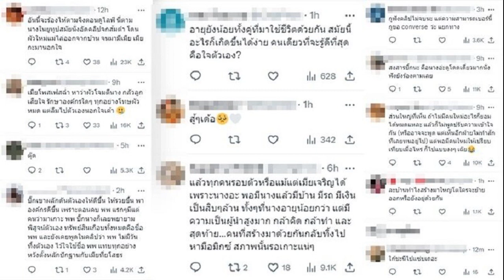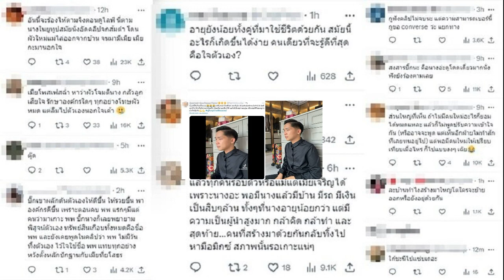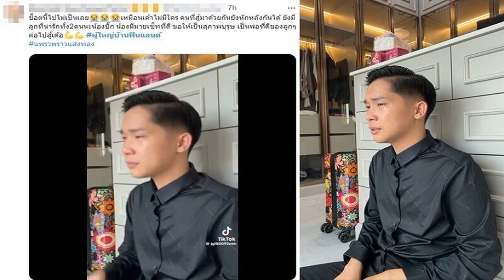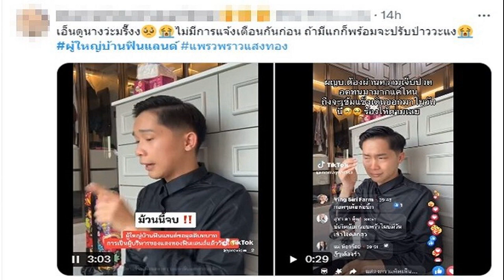บิ๊ก ร่ำไห้ตัดพ้อโดนกับแม่มาเจอเมียอีก คนตามตั้งแต่ฟินแลนด์ สงสารโดนผัวใหม่แม่ไล่มาเจอมรสุมเมียอีก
ร้องไห้ตามเลย บิ๊ก ผญบ.ฟินแลนด์ ร่ำไห้ตัดพ้อทำดีคนไม่ขึ้น โดนกับแม่มาเจอเมียอีก แฟนตามตั้งแต่ฟินแลนด์ สงสารอัดคลิปจกส้มตำ ผัวใหม่แม่ก็ไล่จากบ้าน จริงมั้ยพิสูจน์ตัวเองทรัพย์สินแทบทั้งหมด ไว้ใจใช้ชื่อเมีย เคยพูด แพรวพราว ไม่มีวันทิ้งตัวเอง
ผู้ใหญ่บ้านฟินแลนด์ พุ่งขึ้นเทรนด์ X หลังจากทั้ง แพรวพราว แสงทอง หมอลำดัง ออกมาไลฟ์ชี้แจง ยืนยันไม่ได้ไปเอากับคนอื่น กล้าสาบานเลย แต่ยอมรับว่าคุยกับบางคนแล้ว เผลอรู้สึกดี น้อยใจวันไหนอยู่บ้าน แต่ผัวก็ดันไม่อยู่ด้วย เลือกที่จะไปเที่ยวบาร์โฮส บาร์เกย์

ด้าน บิ๊ก ผู้ใหญ่บ้านฟินแลนด์ ก็ไลฟ์เช่นกัน ว่าจับได้ แพรวพราว แอบคุยแฟนเก่า มือมิกซ์ สงสัยแอบเห็นจากกล้องวงจรปิดในบ้าน พร้อมประกาศยุติบทบาทในวง ถ้าบุคคลที่สามไม่ออก เจ้าตัวขอออกเอง

ขณะที่ แฮชแท็ก ผู้ใหญ่บ้านฟินแลนด์ พุ่งขึ้นเทรนด์ X ถูกพูดถึงอย่างมาก โดยมีการแชร์ช่วงหนึ่งของการไลฟ์ (คลิป) บิ๊ก ร่ำไห้ ตัดพ้อว่า ทำดีกับคนไม่ขึ้นสักครั้งแม้แต่แม่บังเกิดเกล้า
คนก็จะว่ามันเป็นอย่างนั้นอย่างนี้ เฮ้ย ชีวิตฉันทะเลาะกับคนรอบข้างอย่างนี้เหรอ บ้าเหรอ ฉันทำเพื่อทุกคน แต่สรุปแล้วมีแต่คนบอกว่า มันผิดกับคนนั้นคนนี้ ผิดกับพี่น้องเมีย ผิดแม้กระทั่งกับแม่ตัวเอง ล่าสุดมาผิดกับเมียอีก

แล้วกูจะอยู่ยังไง แล้วกูมีใครอีก ฉันมีใคร ฉันไม่มีใครเลย ไม่ได้มีเพื่อนอยู่เคียงข้างกาย ไม่มีบริวาร ฉันอยู่เหมือนตัวคนเดียว พึ่งพาใครไม่ได้ ไว้ใจใครก็ไม่ได้
และอีกตอนหนึ่งที่คนเห็นใจ บิ๊ก กันมากๆ (คลิป) เพราะ บิ๊ก ตอบ แพรวพราว ที่ตัวเองเผลอไปคุยกับคนอื่น เพราะผัวไม่มีเวลาให้ ผัวไปเที่ยวว่า ทำไมไม่บอกก่อนว่า เธอทำไมไม่แก้ไขเรื่องนี้ๆ ถ้าฉันไปมีใครเธอไม่ต้องเสียใจ

อันนี้ไม่มีปี่มีขลุ่ยเป็นเลย อยู่ดีๆเป็นเลย ถ้าบอกว่า ข้อ 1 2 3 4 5 ถ้าเธอไม่แก้ไข ถ้าวันหนึ่งฉันแอบไปมีใคร เธอก็ไม่ต้องตกใจหรือสงสัย ฉันจะไม่คิดเสียดายเลย

นี่ไม่มีอะไรเลย อยู่กันมาแบบแฮปปี้ พอมีปัญหาเกิดขึ้น ก็มีปัญหานั่นนี่ อยู่กันมา 5 ปี ลูกสอง ทำไมไม่พูด วันนี้มันเอาคืนไม่ได้แล้ว ขอยุติบทบาท
ด้านแฟนคลับที่ติดตาม บิ๊ก มานาน แห่คอมเมนต์สงสาร บิ๊ก ตั้งแต่ตามดูในยูทูบ บิ๊ก จกส้มตำแล้ว วันนี้จะร้องไห้เลยเห็นเรื่องนี้ อาทิ

-อันนี้จะร้องไห้ตามจริงตอนดูไลฟ์ นี่ตามนางในยูทูบสมัยนั่งอัดคลิปจกส้มตำ โดนผัวใหม่แม่ไล่ออกจากบ้าน จนมามีเมีย เมียกะมานอกใจ

-บิ๊กเขาผลักดันตัวเองให้ดีขึ้น ให้รวยขึ้น พาองค์กรดีขึ้น เพราะตอนคบ พพ แรกๆมีแต่คนว่ามาเกาะ พพ บิ๊กนางก็เลยพยายามพิสูจน์ตัวเอง ทรัพย์สินเกือบทั้งหมดคือชื่อ พพ และยังเคยพูดในคลิปว่า พพ ไม่มีวันทิ้งตัวเอง ไว้ใจใช้ชื่อ พพ แทบทุกอย่าง หวังตั้งหลักปักฐานกับเมียที่ยโสธร
-แล้วทุกคนรอบตัวหรือแม้แต่เมียเจริญได้เพราะนางอะ พอมีนางแล้วมีบ้าน มีรถ มีเงินเป็นสิบๆล้าน ทั้งๆที่นางอายุน้อยกว่า แต่มีความเป็นผู้นำสูงมาก กล้าคิด กล้าทำ และสุดท้าย…คนที่สร้างมาด้วยกันกลับทิ้งไปหามือมิกซ์ สภาพนั้นรอเกาะแน่ๆ

-เราเห็นเขาตั้งแต่อยู่ฟินแลนด์พอกลับไทย เพิ่งมารู้จักแสงทอง บิ๊กไม่เคยเปลี่ยนขยันเหมือนเดิมเป็นพ่อทีน่ารักด้วยนะ สงสารนางสร้างอะไรด้วยกันตั้งเยอะแยะผ่านโควิดมาด้วยกันหลายรอบแต่พออะไรกำลังสบาย บอกตรงๆคิดไม่ถึงว่าขนาดทำงานอยู่ด้วยตลอด ยังมีเวลาหลอยคนเข้ามาตั้งใจทำบาปเลยนะ เธอบาปมาก
-สงสารบิ้กนะ คือนางอ่ะดูโดดเดี่ยวมากนั่งฟังยังร้องตามเลย